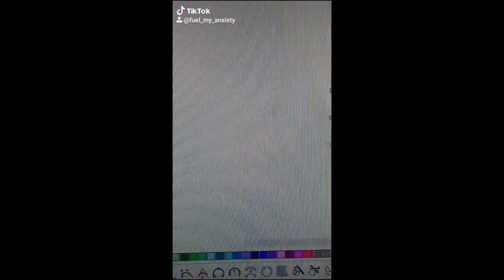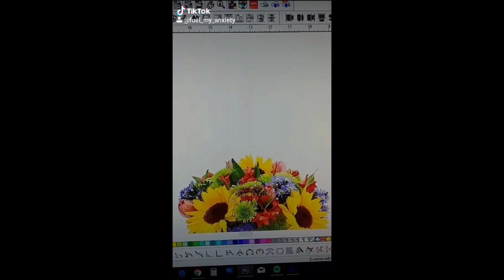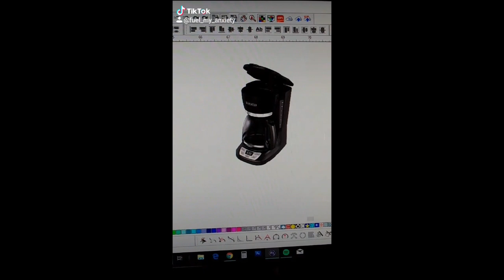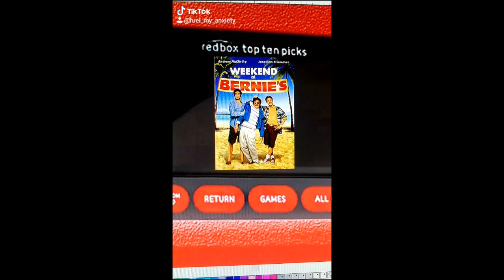TikTok Compilation: Computer videos part 2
More Tiktoks from my @fuel_my_anxiety account. This continues the videos I did at the computer. Not sure what I was thinking at the time...